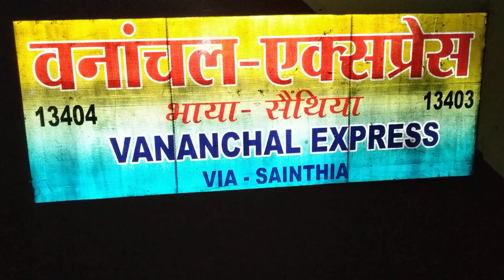भागलपुर से रांची तक जाने वाली वनांचल एक्सप्रेस का रात के अंधेरे में चातरा स्टेशन में आगमन